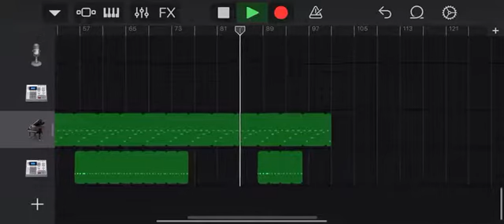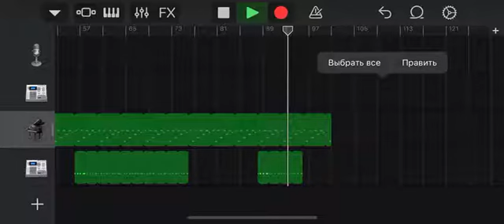FunpaninL ft.ZLPKN dark Piano